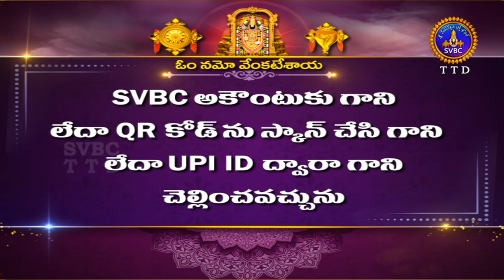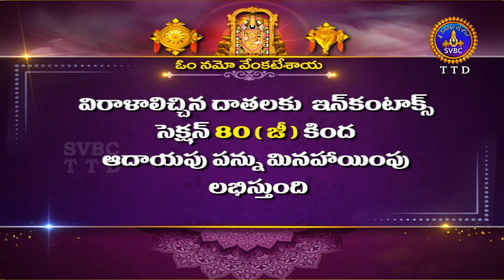మాస వైశిష్ట్యం విష్ణు పురాణం | Masa Vaisistyam | Vishnu Puranam | Tirumala | 14-11-2022 | SVBC TTD